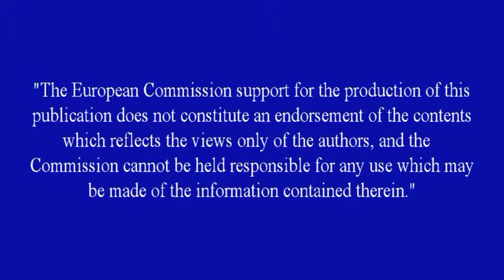VET SAFETY - SRT Training 2